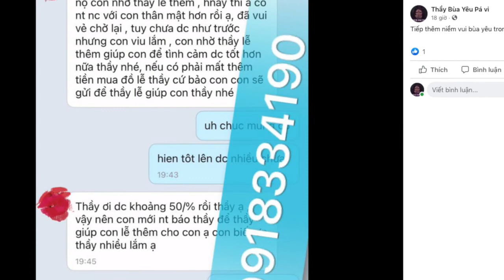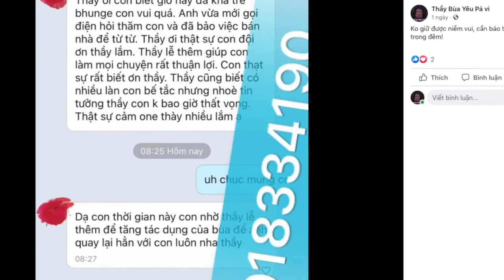Cách làm người yêu hết dỗi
Nếu lỡ làm người yêu giận hờn thì đừng bỏ qua các cách làm người yêu hết dỗi sau đây. Đảm bảo sẽ mang đến hiệu quả nhanh chóng và 2 người sớm làm lành, vui vẻ, yêu thương nhau.
Zalo 1: 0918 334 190
Zalo 2: 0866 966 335
Viber – WhatsApp – Điện thoại: 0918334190 (tuyệt đối không gọi- chỉ nhắn tin)